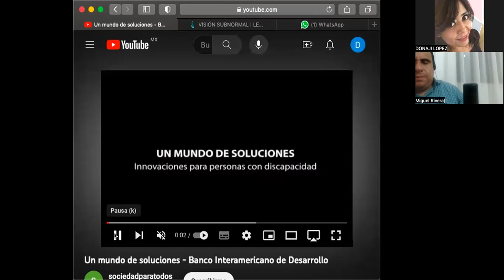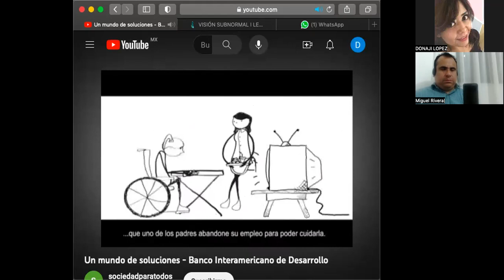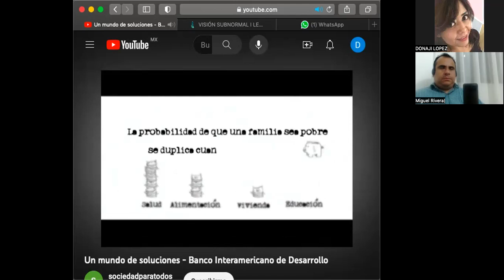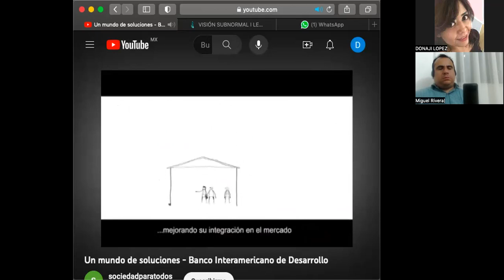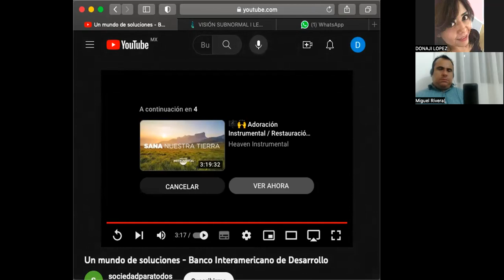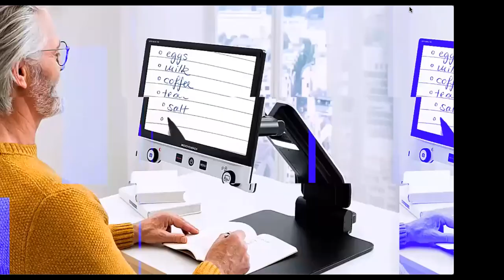Retos en la inclusión laboral de las personas con discapacidad visual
Invitado: Miguel Antonio Rivera

También visita nuestras páginas web y para disfrutar de contenido acerca de la actualidad de la optometría y la oftalmología latinoamericana.